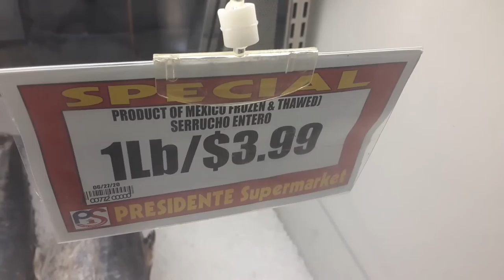How to put the fish on the ice after u catch them!